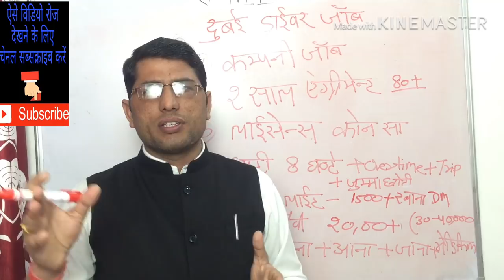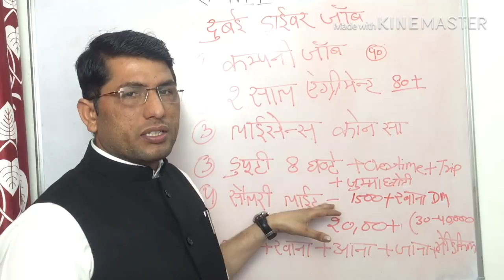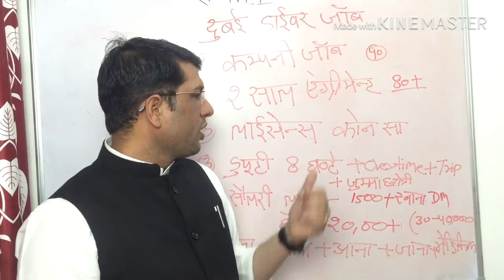दुबई ड्राईवर सेलरी। Dubai Driver job salary.19march 2019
Sanday closed
Thanks